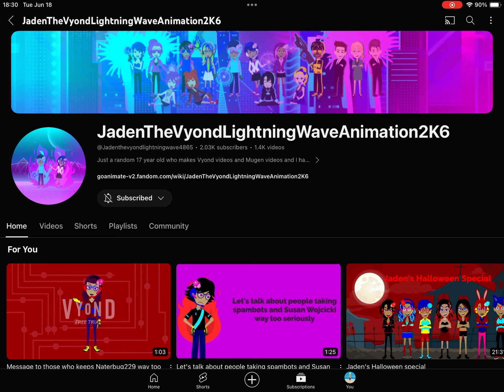Happy Golden Birthday @CyanLightningwaveFlame4865!